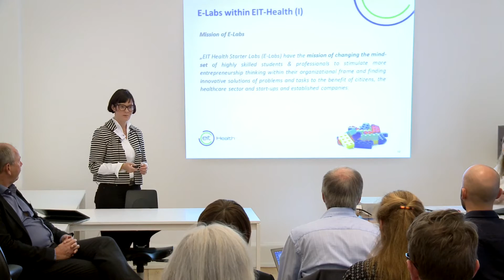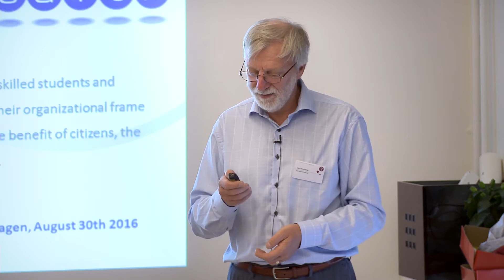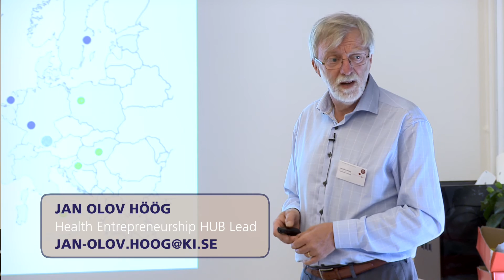EIT Health CAMPUS E-Lab Workshop in Copenhagen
The workshop covering the EIT Health Entrepreneurship Hub Network "EIT Health Starter Lab (E-Lab) - How to start an E-Lab?" took place las August 29 in Copenhagen. Besides addressing the EIT Health perspectives on E-Lab and its organisation within the EIT Health, the workshop was an opportunity to learn more about experiences at the University of Oslo on Multi-disciplinary Health Innovation teaching; Health Informatics and the HealthZup learning project at University of Copenhagen; the Bioentrepreneurship programme in Copenhagen Business School, and the Sund Innovation Hub.